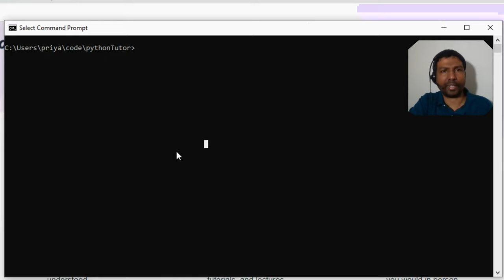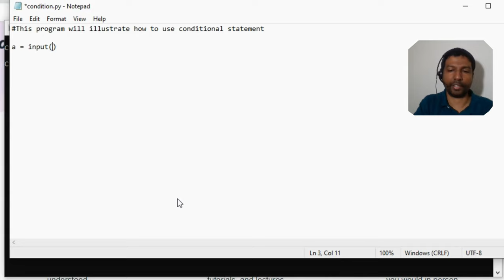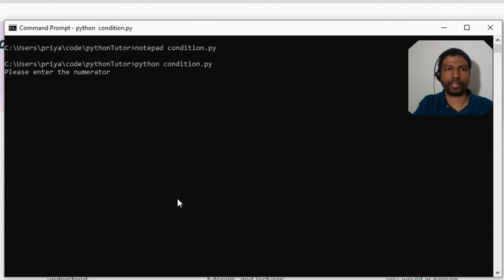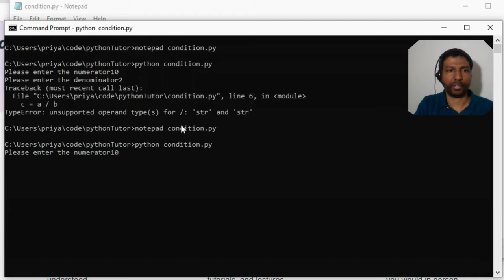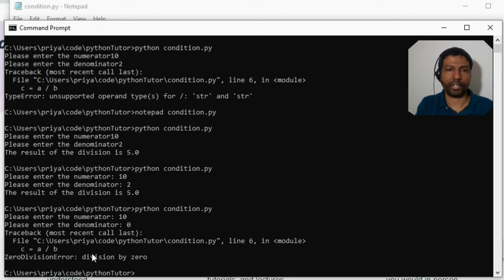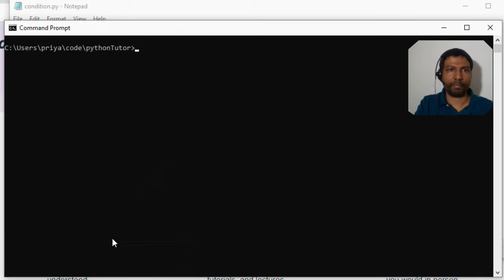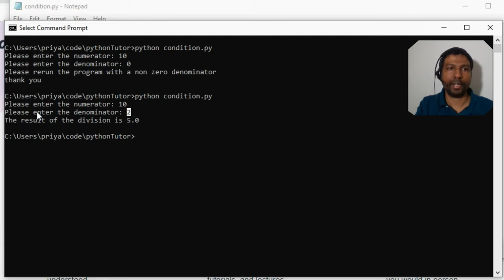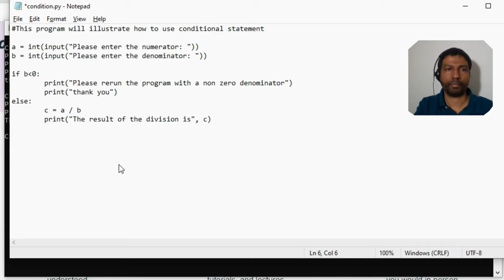Python for Beginners - Learn Python Now Without IDE - 5(Conditional Statements - If else)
Python Beginner Tutorial encourages you to learn by doing. Follow along this Python course to get started. This is Part 5 of the python full course for beginners which introduces you to conditional statements starting with if else. Subsequent parts will follow shortly.
I have chosen not to use any python specific IDE (Integrated Development Environment) in this course. Take your first step in building awesome software.
I value all feedbacks. If you liked this method of teaching or have any constructive criticism, please share that in the comments.

00:00 Overview of Conditional Statements
00:20 Example of a Conditional Statement (If ..Else)